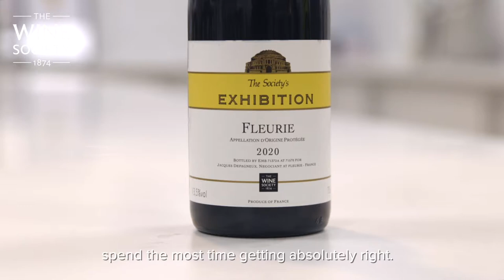Introducing The Society’s Exhibition Wines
Pierre Mansour, Director of Wine, introduces our benchmark Exhibition range, carefully sourced by our buyer’s from the best winemakers in the world.